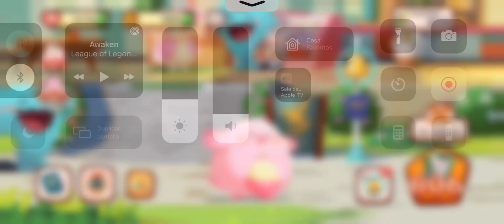Pokémon Café Mix - Nivel 805